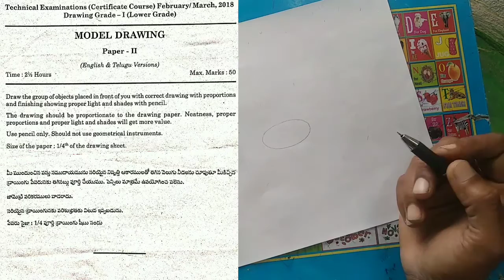TCC MODEL DRAWING LOWER AND HIGHER EXAM PAPER 2//tcc drawing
Tcc drawing exam